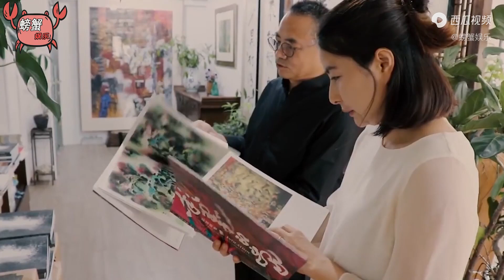郭晶晶：左手拿金牌右手牵霍启刚，事业爱情双丰收，妥妥人生赢家